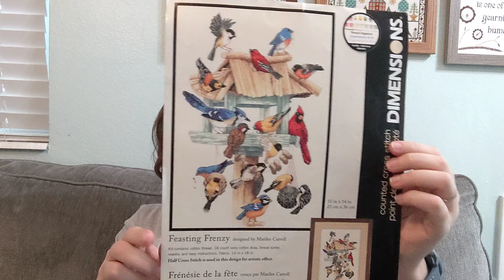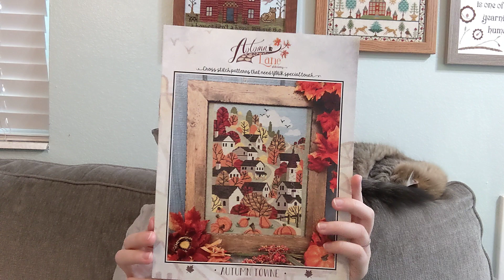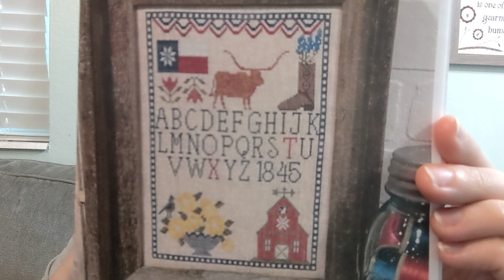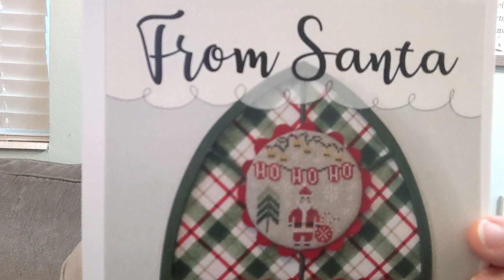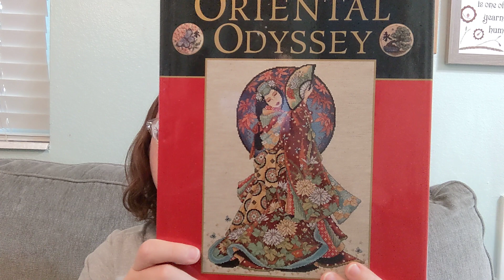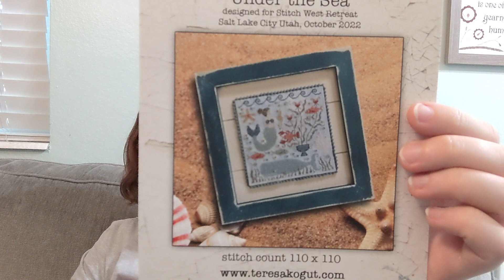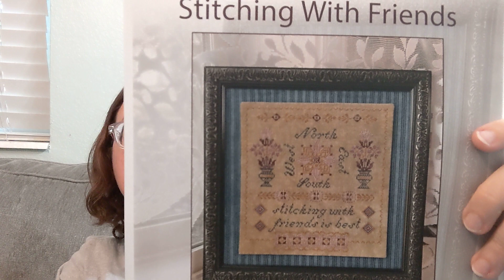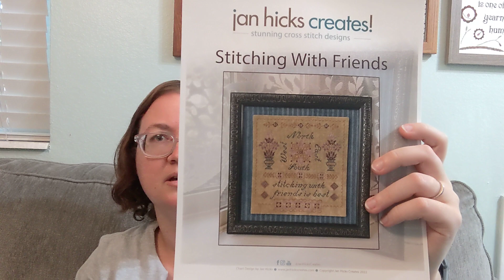Flosstube #93: Update and Stitch West recap